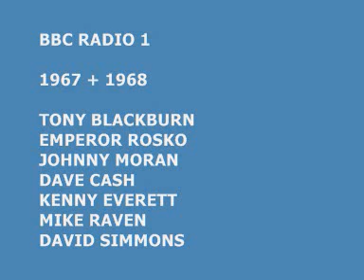BBC RADIO 1 50TH BIRTHDAY 2017 1967 1968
skip to 9 mins to hear  dave cash